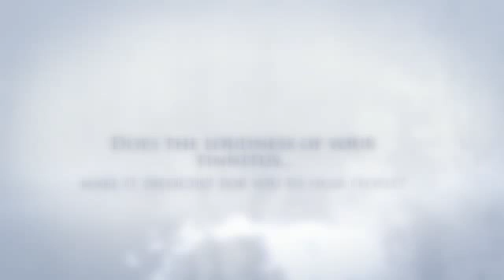home remedies to treat tinnitus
New All-Natural Tinnitus Remedy Discovered.

Frequent results in of tinnitus

In many people, tinnitus is brought on by one of these circumstances:

Age-related hearing decline. For a lot of men and women, hearing worsens with age, typically commencing all over age sixty. Listening to decline can result in tinnitus. The professional medical time period for this type of listening to loss is presbycusis.
Exposure to loud sounds. Loud noises, these as these from weighty products, chain saws and firearms, are popular sources of noise-related listening to decline. Transportable new music equipment, these types of as MP3 players or iPods, also can cause noise-related listening to reduction if performed loudly for extended periods. Tinnitus triggered by short-term exposure, these kinds of as attending a loud live performance, normally goes away; long-term publicity to loud seem might cause permanent damage.
Earwax blockage. Earwax shields your ear canal by trapping filth and slowing the expansion of microbes. When an excessive amount of earwax accumulates, it gets much too tough to clean absent by natural means, triggering listening to decline or irritation of your eardrum, which may lead to tinnitus.
Ear bone alterations. Stiffening on the bones as part of your center ear (otosclerosis) may perhaps impact your hearing and lead to tinnitus. This ailment, prompted by abnormal bone growth, has a tendency to run in households.